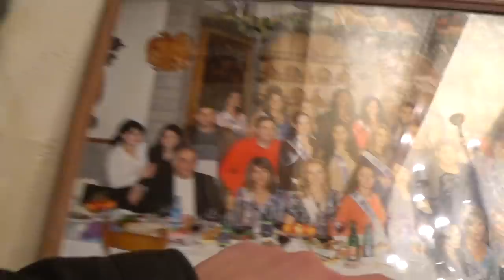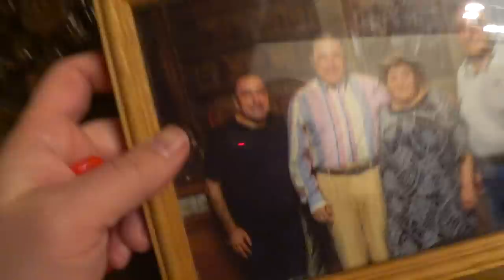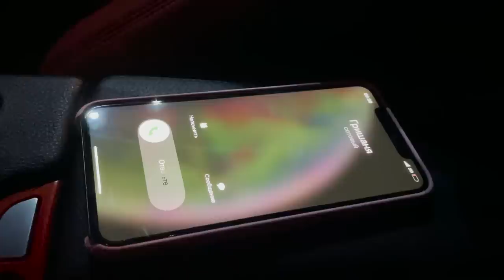Каха идёт на день рождения к Чуне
Каха идёт на день рождение к Чуни, дтп и новая БМВ

Канал "Кахи"☑️
Наш Инстаграм канал;
ссылка ⬇️⬇️⬇️⬇️⬇️⬇️